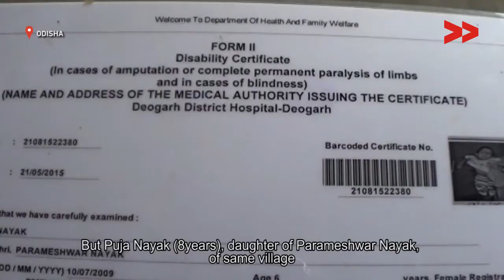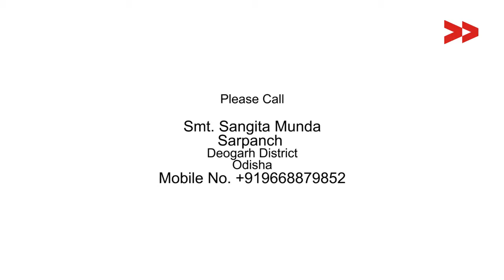Not getting Disability pension in Daitaribahal, Odisha - Dasarathi reports for Indiaunheard